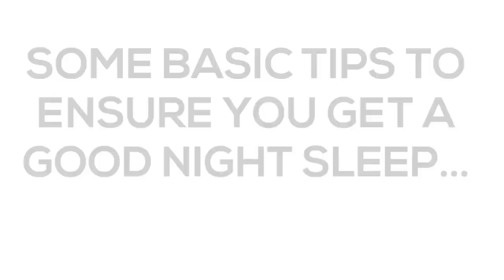★Tips How to Sleep Better!★ The Side Effects of No Sleep! Backed By Science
What happens when you have no sleep or sleep deprived? Should you be worried if you make this a regular habit or are there any long term side effects?  Well, scientifically its been known for awhile and linked to wide range of health problems which include obesity, high blood pressure, and heart problems.

It’s been recorded that up to 70 million Americans have a sleep disorder according to The American Sleep Association. Also some staggering statistics is 40% of people fall asleep during the day at least once a month unintentionally and almost 5% of drivers have nodded off behind the wheel once.

Scientifically when you don't get enough sleep, it will effect your brain and health issues such as heart disease, heart problems, heart disorder, obesity, high blood pressure, insomnia, alzheimers, or even having that feeling of loneliness which can lead to depression. When you have lack of sleep (sleep deprived) or even no sleep it just effects your overall health and life. Watch the rest of the video to learn more about the side effects of no sleep as I go into  depth regarding problems sleeping, sleep problems,  or tips how to sleep better and additional facts you might not be aware about sleep!

Resources and studies at the bottom.